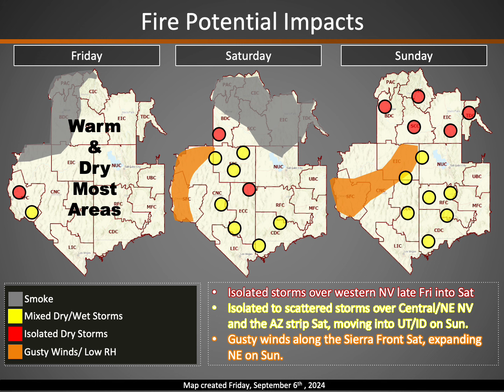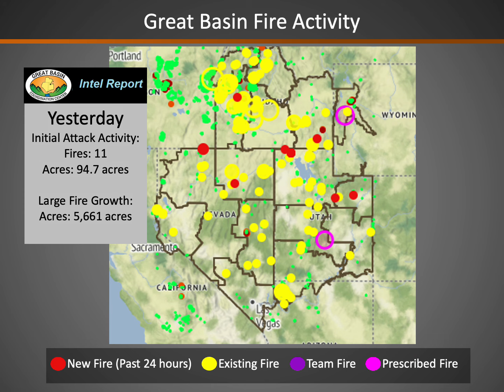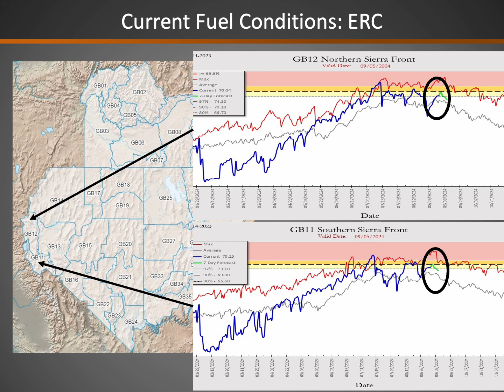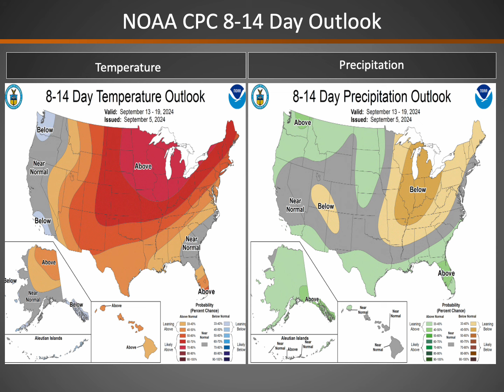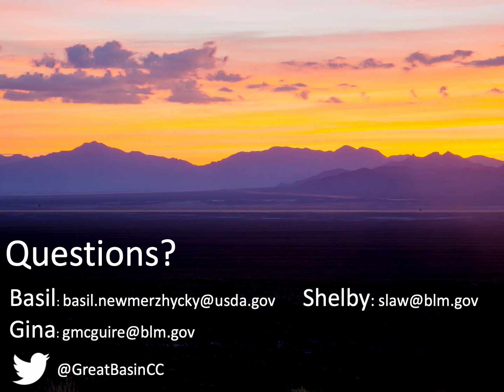Great Basin Fire Potential Briefing: September 6, 2024